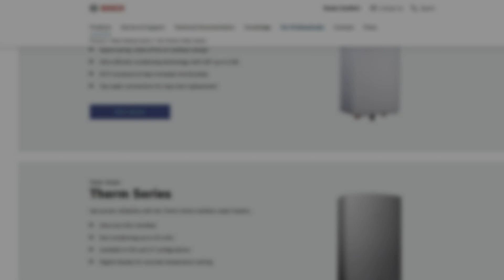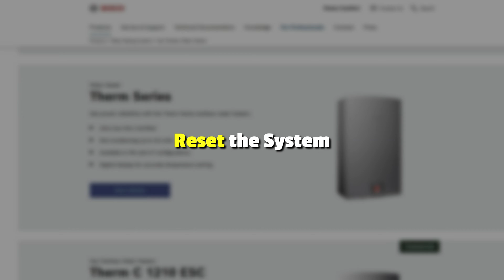How To Fix Bosch Water Heater Error Code EA - Meaning, Causes, & Solutions (Expert Guide!)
How To Fix Bosch Water Heater Error Code EA - Meaning, Causes, & Solutions (Expert Guide!). In this video tutorial I will show you how to fix Bosch Water Heater error code EA.

An error code EA from a Bosch water heater machine is an indication of a flame detection problem.
The following are some of the common causes of the error:
• Low gas supply
• Blocked condensate pipe
• System failure

Now, let’s look at the best solutions to fix the error:
Check the Unit’s Gas Supply
• Go to the water heater’s gas supply and check its levels to ensure it is completely on.
• Inspect its valve to make sure it is not off.
• Verify that you have paid your gas bill or credits.

Unblock the Condensate Pipe
• Locate the machine’s condensate pipe.
• Check for any visible ice (especially during winter) or other debris.
• Check if the drainage is flowing.
• If you notice matter or lack of proper drainage, get boiling water and pour it down the pipe until it thaws or all the blockage is out.

Reset the System
• Turn off all hot water taps in the unit.
• If the error code is still displayed, isolate the valves for 15 seconds.
• Open the valves and repeat the process.